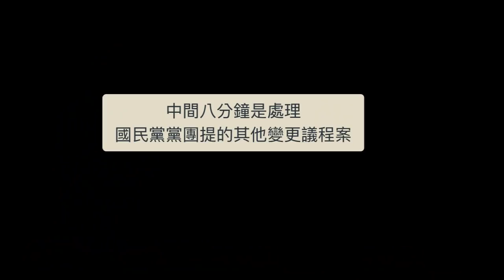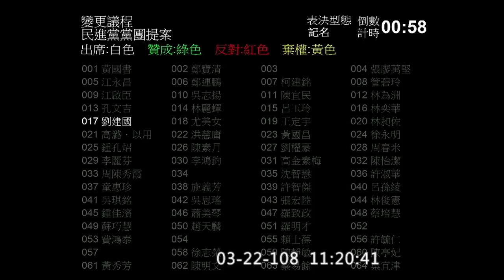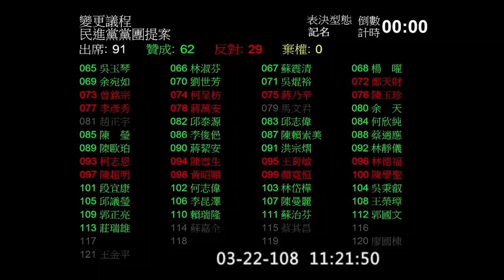2019 03 22 酒駕修法改列討論事項第一案 院會 討論事項 變更議程 道交法 【立法院演哪齣？】